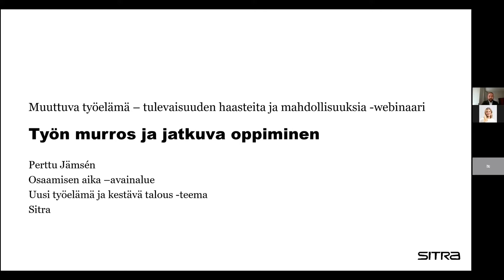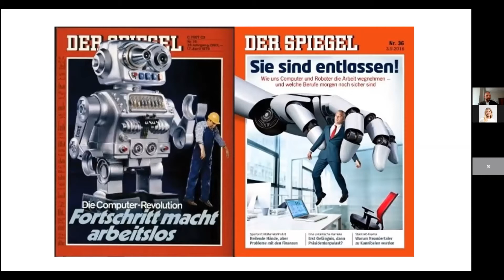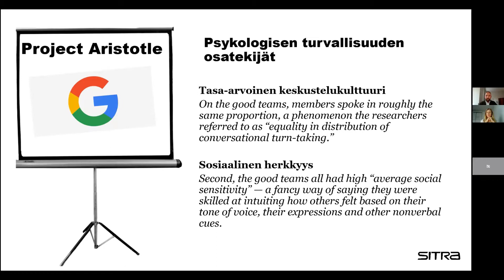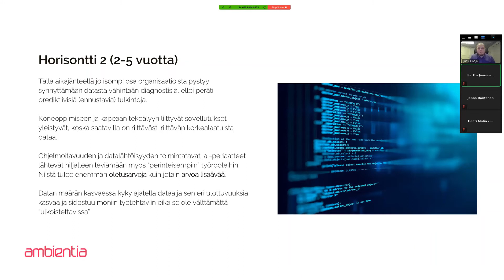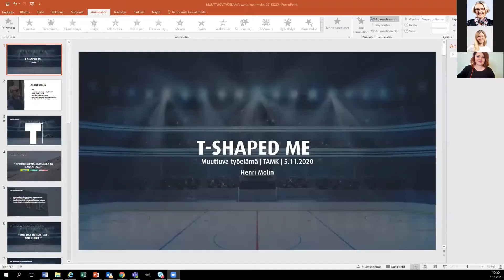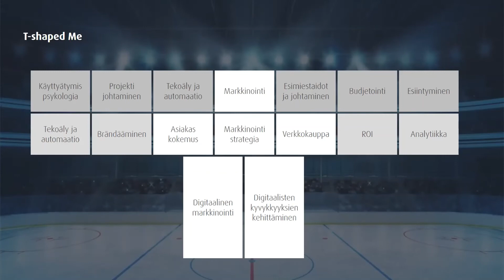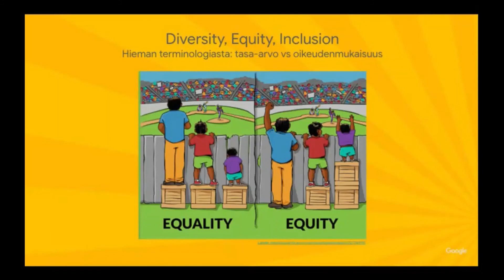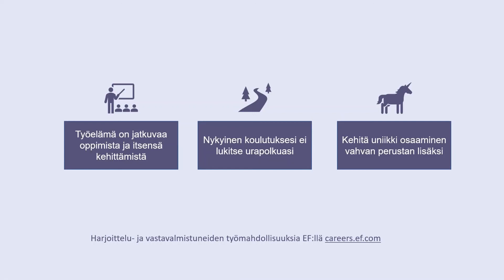Muuttuva työelämä: Alumniwebinaari TAMKissa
Muuttuva työelämä: Alumniwebinaari TAMKissa 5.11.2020.